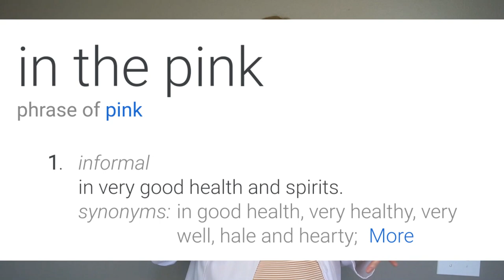Could your discharge mean you have an STI???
Discharge can be lots of colors, but could it also mean you have an STI?  In this video,  I'll share with you how you can know if your discharge is telling you that you have an infection.   Yeast infection discharge is different from bacterial Vaginosis or an STI.  Yellow discharge, green discharge, white discharge, or thick white discharge can all mean different infections.  Sometimes it can be difficult to tell what kind without proper testing.

Home test for STIs.

The videos posted by Dianainthepink are for educational or informational purposes only, and we are not liable for any harm or side effects if caused. You may use the remedies at your own risk.

About:  A quick overview discussing vaginal discharge.  It is totally normal to have discharge, but we talk about symptoms that suggest you might have an infection.    STI's like gonorrhea, chlamydia and trichomonas are all treatable and you can get tested at your doctor's or at home.